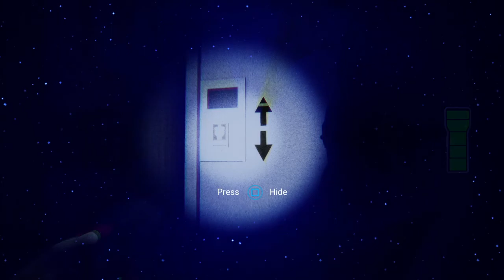WE PUT CHICA'S VOICE BOX IN FREDDY!!! FNAF Security Breach part 18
We returned to Parts & Service and literally REMOVED Freddy's Voice Box and REPLACED IT with Chica's Voice Box/ Beak!